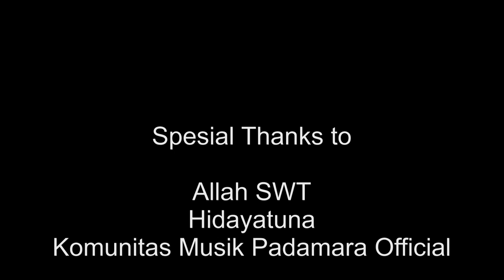Takkan Berpaling Darimu Cover by Pipit